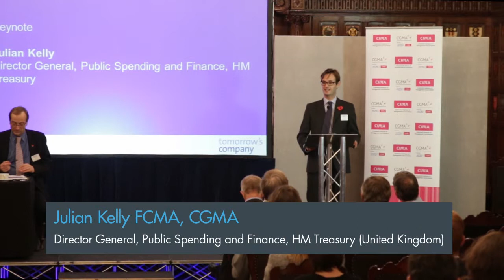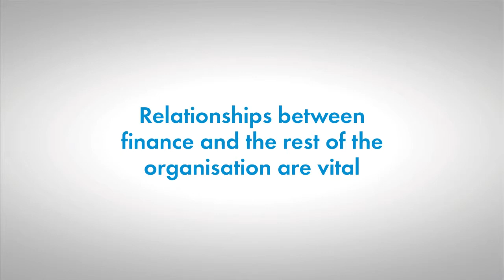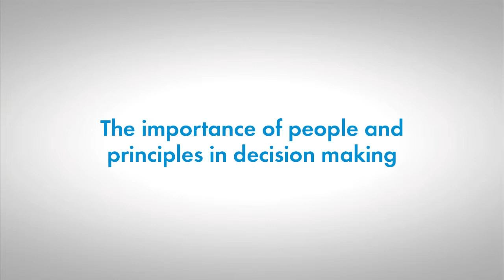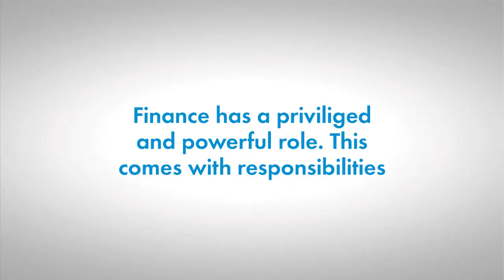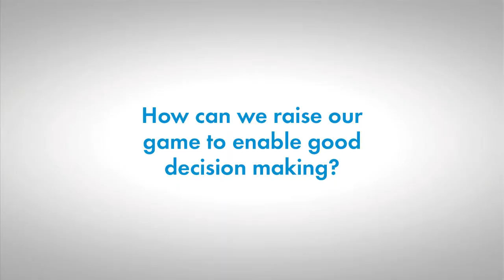Public value: principles into practice - keynote speech by Julian Kelly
Public value: principles into practice Tomorrow's Company event: watch the keynote speech by Julian Kelly